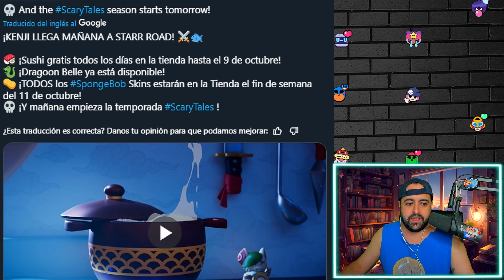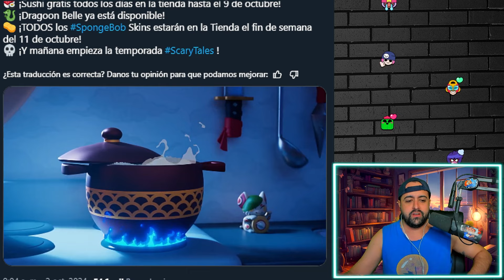*ÚLTIMA OPORTUNIDAD* GASTANDO TODOS LOS BILLETES CRUSTÁCEOS😍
🔥A POR 1 MILLÓN DE SUBS 🔥
❤️CÓDIGO PECERO en BRAWLSTARS y SQUAD BUSTERS❤️